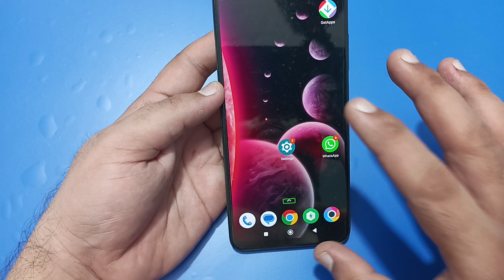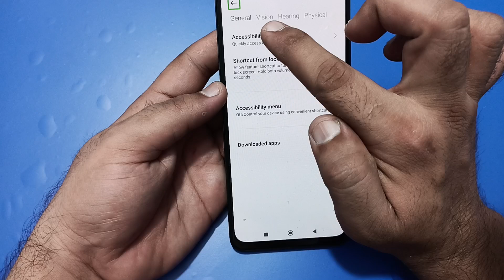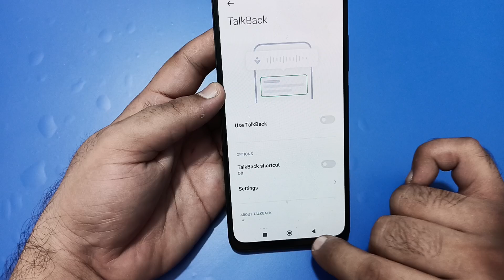TalkBack setting disable poco c61, how to stop TalkBack in poco c61